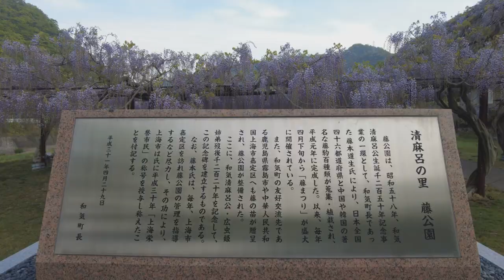日本一の藤 岡山県和気町 ３年ぶりの藤まつり（五分咲き）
日本一の藤　３年ぶりの岡山県和気町の藤まつり（五分咲き）